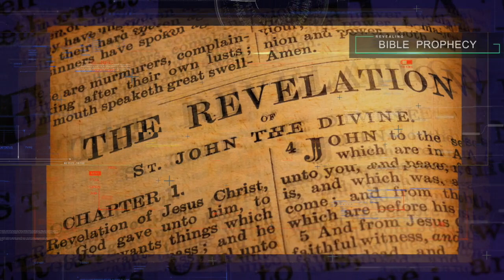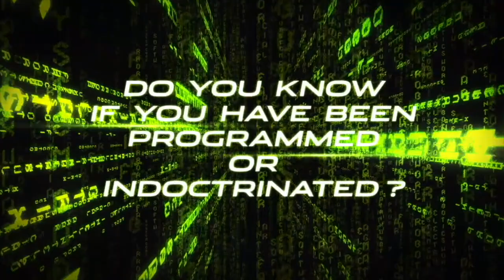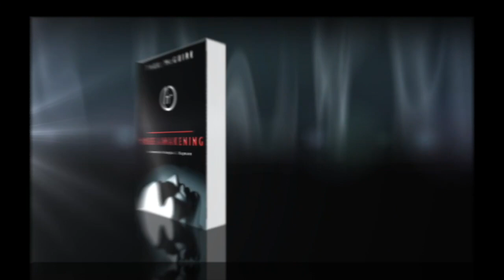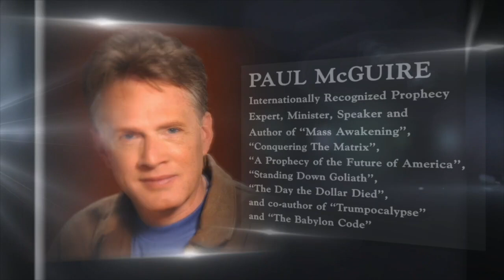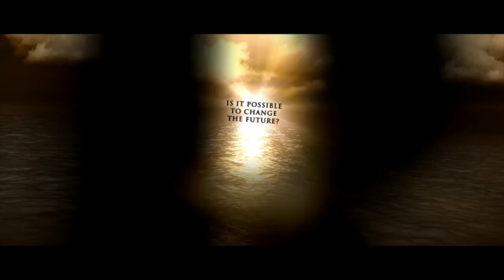TPMR 01/15/21 | DARK FORCES WEAPONIZING CHAOS & CONFUSION | PAUL McGUIRE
Your support enables us to stream Paul’s messages from God’s prophetic Word on Brighteon.com, BitChute, YouTube, Blog Talk Radio, SoundCloud, PodBean and various other podcast applications. With your help we are now broadcasting “The Paul McGuire Report” from our own TV and Production Studio on our Roku Channel as well as other channels as they become available.

Paul McGuire